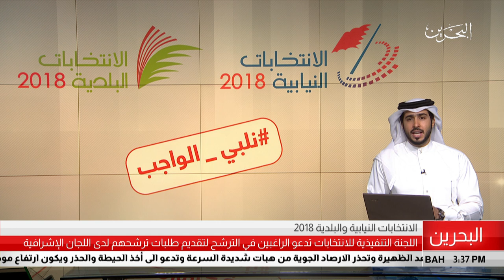البحرين مركز الأخبار : مداخلة هاتفية مع نواف حمزة المدير التنفيذي لإنتخابات 2018 17-10-2018